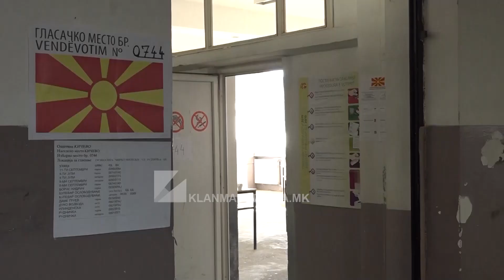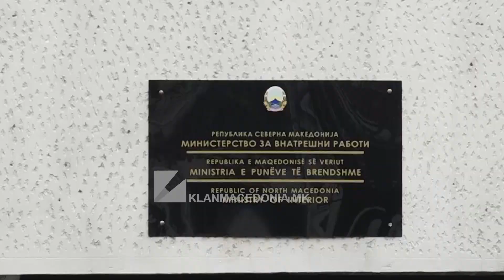Dimitrievski për REL: BDI menaxhon me vendin – LSDM-ja element shoqërues në Qeveri | Klan Macedonia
“NËSE NUK JENI I DËGJUESHËM DO TË PËRBALLENI ME KALLËZIME TË RREME NGA MPB-ja.

Keqpërdoret MPB-ja për “qërrim hesapesh” politike dhe në vend që resurset të harxhohen në mënyrë thelbësore dhe të shkatërohet krimi, MPB-ja I harxhon diku tjetër – thotë Kryetari i Komunës së Kumanovës, Maksim Dimitrievski në intervistën e së dielës për Radion Evropa e Lirë, duke pohuar se vendi udhëhiqet nga BDI-ja, percjell KlanM.

Tashmë gjashtë vite me radhë është Kryetar i Komunës së Kumanovës. Mandatin e dytë e fitoi pa mbështetjen e partisë amë LSDM-së, kurse ndërkohë formoi lëvizje qytetare. Sipas Maksim Dimitrievskit, Kryetarit të Komunës së Kumanovës, sic percjell KlanM, duhet të ketë zgjedhje të parakohshme, sic thotë në intervistën për Radion Evropa e Lirë, të largohet kjo qeveri që keqmenaxhon me vendin.

“Shteti funksionon si shoqëri private aksionare ku BDI-ja është menaxheri kryesor, kurse element shoqërues të qeverisë janë ish-bashkëpartiakët nga LSDM-ja. Flas për elitën politike që udhëheq me partinë, sa I takon anëtarësisë ata janë njerëz të mirë, fatkeqësisht që nuk mund të fitojnë shansin” – tha Maksim Dimitrievski, kryetar i komunës së Kumanovës.

Sipas Dimitrievskit, projektet strategjike sikurse rasti I fundit me “Behtel dhe Enka” dhe investimet tjera, janë si rezultat i vullnetit të BDI-së, që sundon me vendin më shumë se 30 vite dhe në opinion çon mesazhin se janë të pazëvendësueshëm.

“Për ta nuk vlen ligji dhe fatkeqësisht krijon frustracione në shoqëri ku shumica, pjesëtarët e komunitetit shumicë maqedonas ndjehen sikurse jetojnë në apart`hejd. Nëse cdo vend në botë ka mafian, unë mendoj se Maqedonia arriti në situatë të jetë vendi që kontrollohet nga mafia” – tha Maksim Dimitrievski, kryetar i komunës së Kumanovës.

Kryebashkiaku i Kumanovës, në intervistën për Radion Evropa e Lirë, sic percjell KlanM, ka theksuar se kjo politikë aktuale qeveritare ndjehet edhe në nivelin lokal, ku sic tha, ka një ekspansion të paparë me mafinë e ndërtimit dhe se në periudhën e ardhshme do të publikojë shumë informacione.

Dimitrievski nuk ka kursyer edhe MPB-në duke e akuzuar për keqpërdorim të institucioneve shtetërore, sic tha, për “qërrim hesapesh” politike, percjell KlanM. “Nëse nuk jeni i dëgjueshëm, do të përballeni me kallëzim të rremë anonim penal dhe për një moment do të hapen 10 hetime” – ka thënë në intervistën për Radion Evropa e Lirë, Kryetari i Komunës së Kumanovës, Maksim Dimitrievski. /KlanMacedonia/